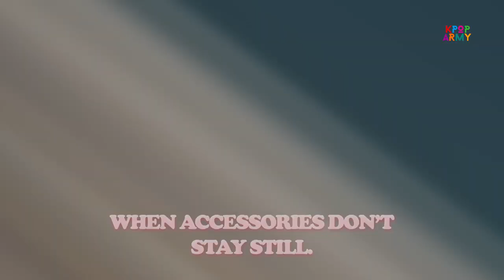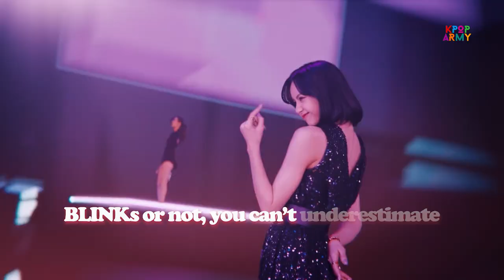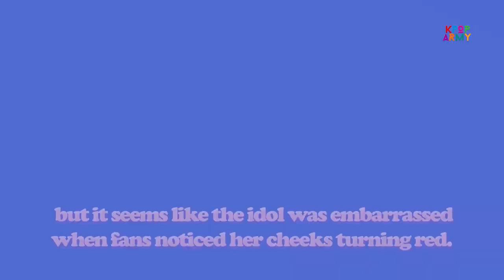BLACKPINK Worst Wardrobe Malfunctions!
💜 The Worst Wardrobe Malfunctions for BLACKPINK
📝If you are a K-pop fan, there is no way you can miss out one of the most popular girl groups at present which is BLACKPINK and when it  comes to these gorgeous ladies, what comes to mind aside from their swag and chic performances is of course, their extravagant and glorious wardrobe.